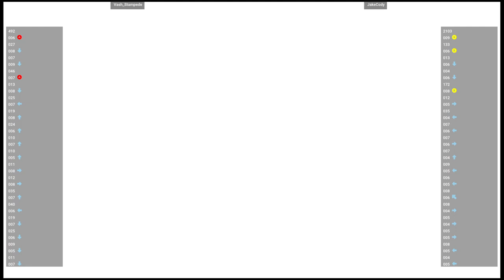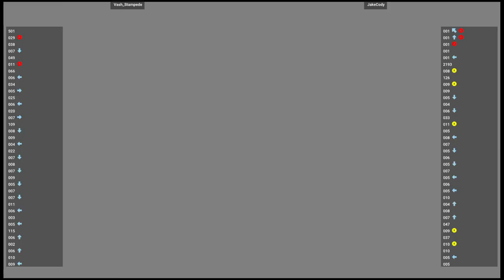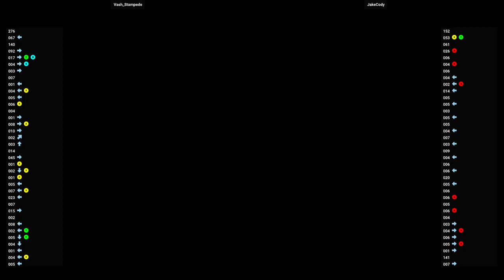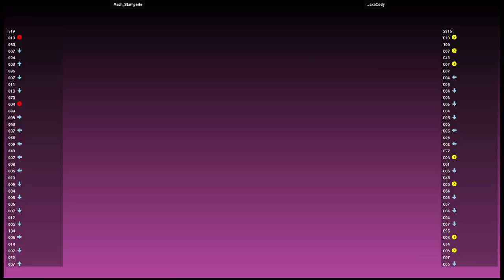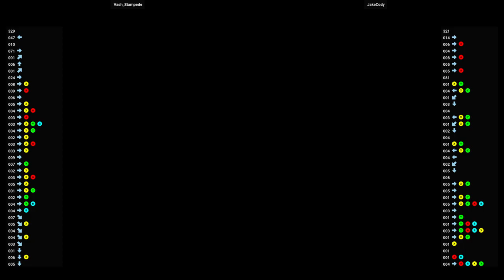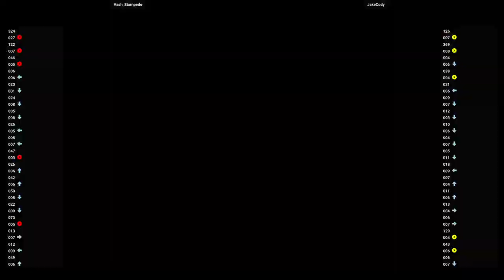DC MVSC2 🆚 Vash_Stampede VS JakeCody | Fightcade